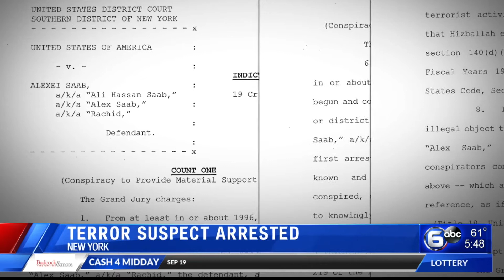NJ man charged with terrorism offenses targeting landmarks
New Jersey man who allegedly photographed or recorded video of landmarks including the Statue of Liberty, the White House and Boston's Fenway Park as potential terrorism targets in the early to mid-2000s has been charged with terror offenses by authorities who say he was working on behalf of Hezbollah's Islamic Jihad Organization.